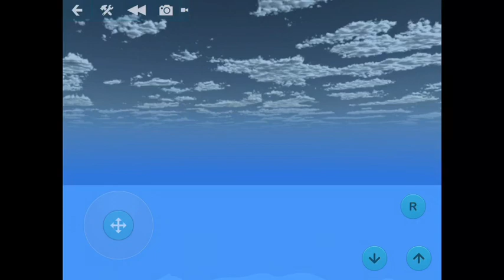Louie’s Friends Coming Soon In 2019